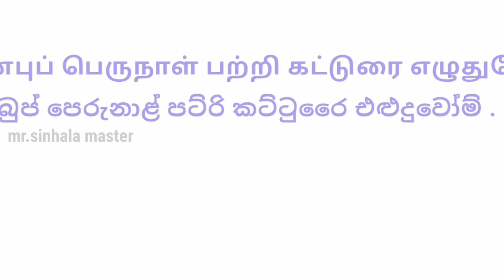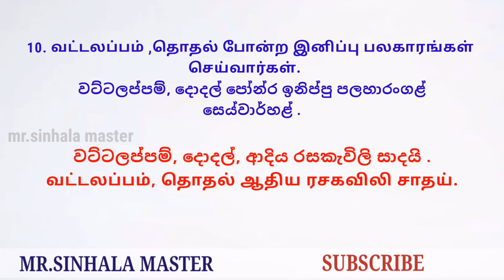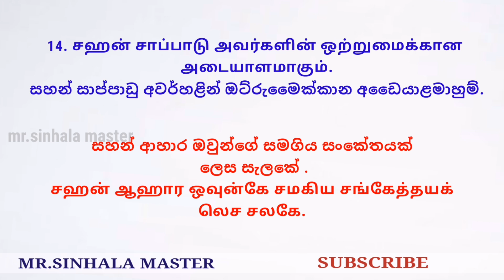Essay on ramadan in tamil and sinhala | රාමසාන් උත්සවය | நோன்பு பெருநாள் | demala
tamil